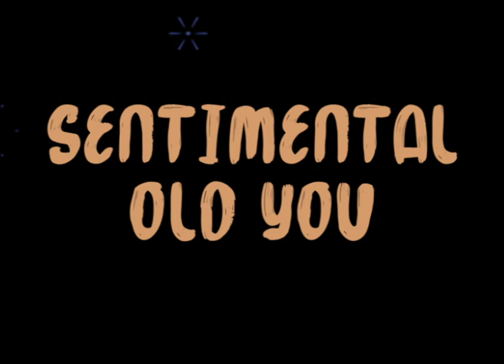Sentimental old you Philomena Begley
Never be a no.1 but I love it.